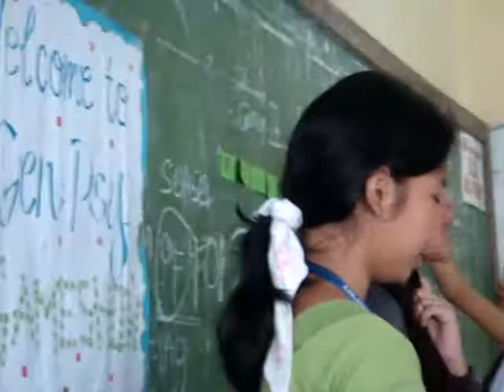Dance Number from IT students...with Gowns!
Talaga nakagown! hanep!